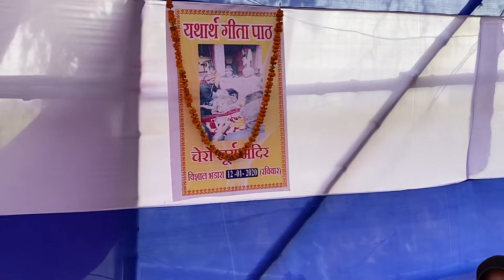Joti se joti........ bhajn